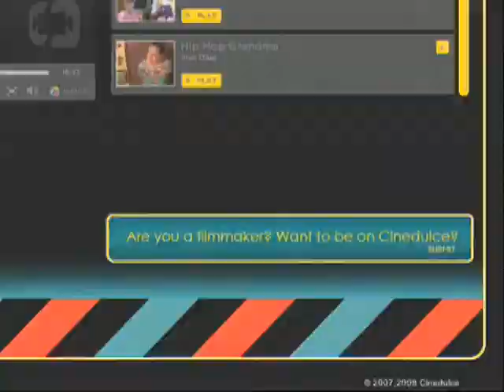Cinedulce Commercial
Starring: Calixto Chinchilla & Elizabeth Gardner
Directed by: Lyn-Don-McCray
Art Design by: Spoon + Fork
Presented by: Cinedulce.com